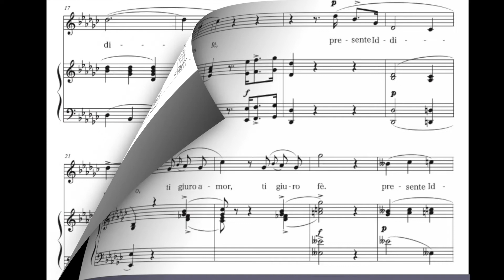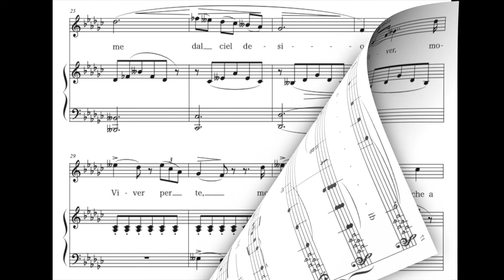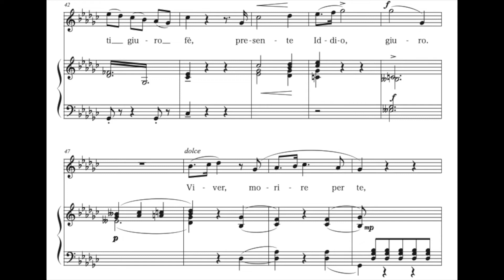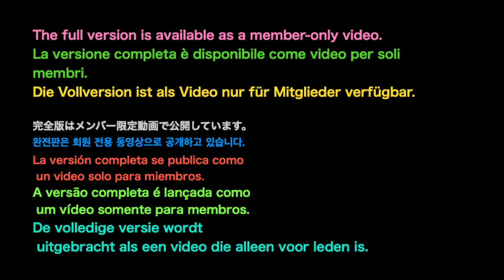"Eterno amore e fè" G.Donizetti G♭ major (Medium voice) Piano accompaniment(karaoke-score)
"Eterno amore e fè" G.Donizetti G♭ major (Medium voice) Piano accompaniment(karaoke-score) The full version is available as a member-only video.

Klavierbegleitung.
피아노 반주.
acompañamiento de piano.
Đệm piano.
伴奏
Фортепианный аккомпанемент.
Pianon säestyksellä.
piyano eşliğinde.
Zongorakíséret.